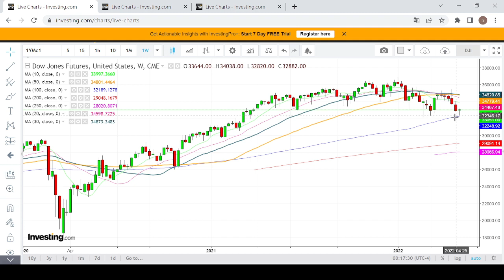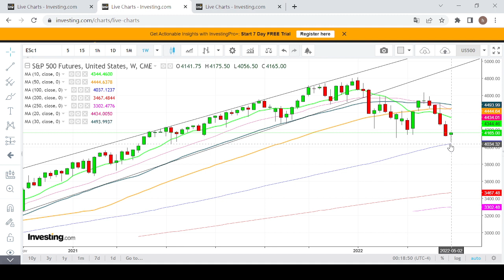【埋身擊】議息前美股走勢反覆 投資者宜等待議息後部署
【「網購Power Up」母親節獻禮】今年有消費券喺手，當然要好好答謝媽媽平日無微不至嘅照顧啦！Power Up已經幫大家精選近百樣人氣產品，包括矜貴魚子醬、日本直送美食、滋補養生燉湯、特色美食及精選家電，絕對𠱁得媽媽滿心歡喜！立即到Power Up網購指定產品，以優惠價送上驚喜！